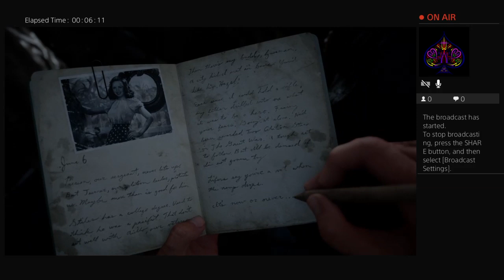Playing a game so watch till the end #6